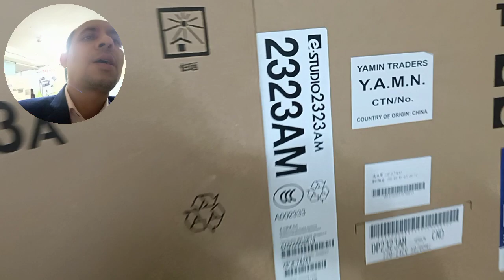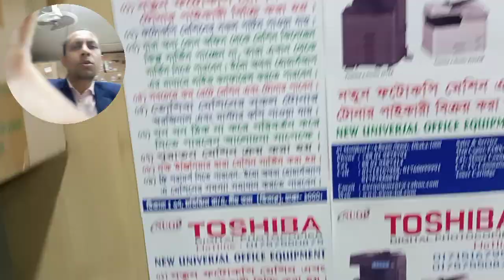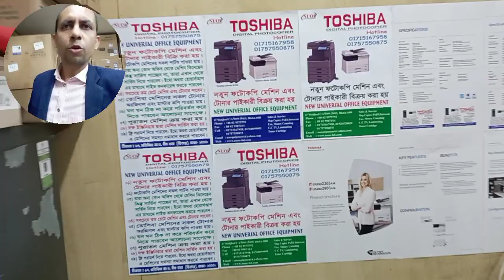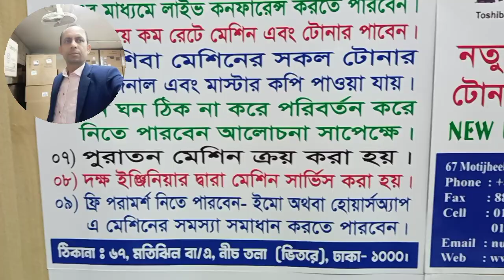YAMIN75 TRADERS Y.A.M.I.N. importer wholesaler in Dhaka new universal office equipment 01757550875